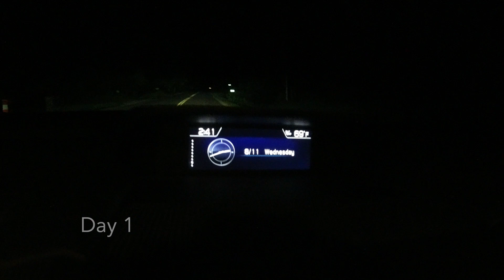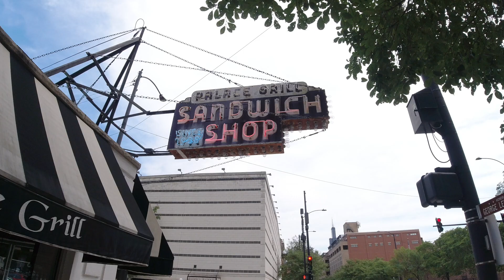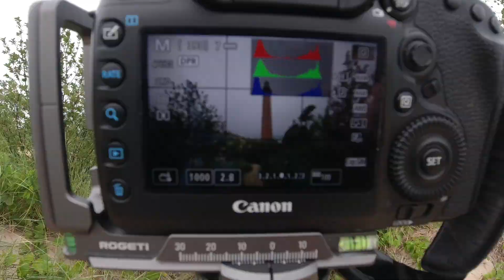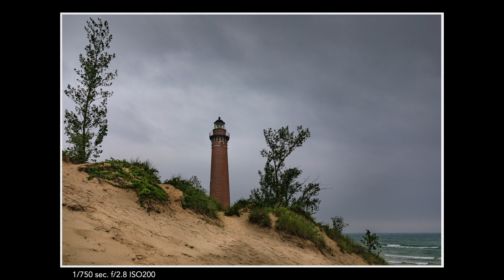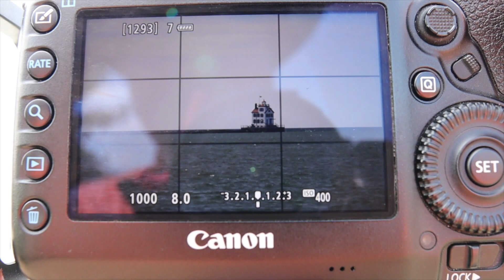Great Lakes Legends, Lakers & Lighthouses (Part 1)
My first video beyond the cheddar curtain of the Door Peninsula! This multi-day road trip begins with middle-of-the-night ride-along, a ferry ride across Lake Michigan and a meandering journey that takes me as far east as the southern shores of Lake Erie. Along the way I stop to photograph multiple lighthouses, wicked thunderstorms out over the lake; visit with a master model maker; discuss one of the most famous ore carriers in Great Lakes' history: the Arthur M Anderson, and stop in Chicago to check out the gallery hosting my upcoming photography exhibition. Plenty of other bits and bobs occur along the way, too.